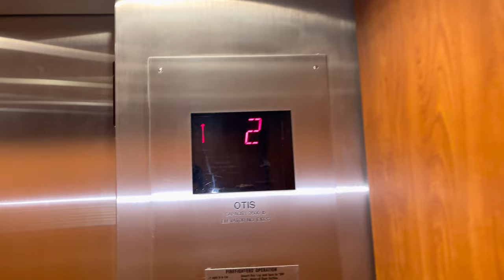Otis Traction Elevators @GVSU Devos Center Building C Grand Rapids, MI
These brailles look like Schindler.